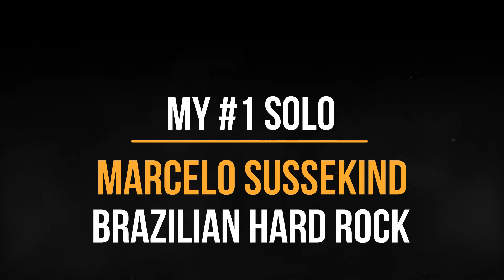Marcelo Sussekind - My #1 Brazilian Hard Rock Guitar Solo Of All Time - Bom Mesmo É Paixão (1983)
I was never very impressed with guitar shredding even though I believe a song may require "some" shredding. What always interested me in music were the right notes for a particular music piece, not how fast and how many notes. Just the right notes. That is what really catches my attention. Yes, I do have a few guitar shredders in my all time guitar greatest but the right notes, feel and guitar sound in Brazil is Marcelo Sussekind.

How lucky was I to land on exactly Herva Doce and play with Renato Ladeira, Roberto Lly and Marcelo Sussekind. The guitar solo on "Bom Mesmo É Paixão" to me is one of those perfect sound and notes balance that blew my socks off!!! I had the opportunity of playing with the best guitar players in Brazil but this solo is my all time favorite Brazilian  Hard Rock guitar solo.

Marcelo Sussekind is a "Right Notes Master", not only his guitar sound is just amazing and he has sustained and improved his sound over the years, it's the notes that make everything fall into the right place.

Marcelo is an stablished music producer and guitar player. He was the reason why KISS and Van Halen chose Herva Doce to open for them. He was  the lead guitar player and producer of Herva Doce a famous Brazilian hard rock band.

Track Information

Artist: Herva Doce
Song: Bom Mesmo É Paixão
Written by: Paul di Castro, Renato Ladeira and Sergio Resende
Album: Herva Doce (1983)
Release: EMI
Outro Vocals: Renato Ladeira

(*) Video Intro Excerpt from Song: Baterax - written and performed by Freddy Maciel (Guitars)

Herva Doce 1983 Lineup:

Keyboard and Lead Vocals: Renato Ladeira
Lead Guitar: Marcelo Sussekind
Rhythm Guitar, Violin: Paul de Castro
Bass: Roberto Lly
Drums: Pena